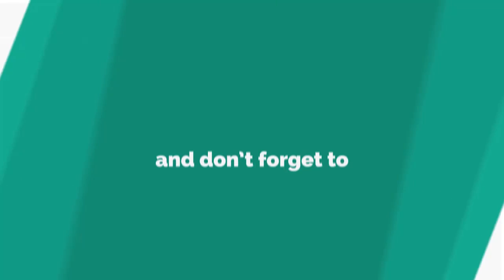Emmerdale spoilers: Graham set for prison after missing vital piece of evidence?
POLICE swarmed Home Farm in tonight's Emmerdale.
*Not